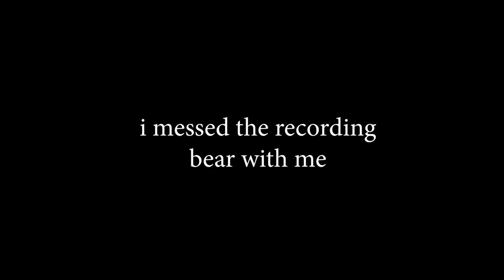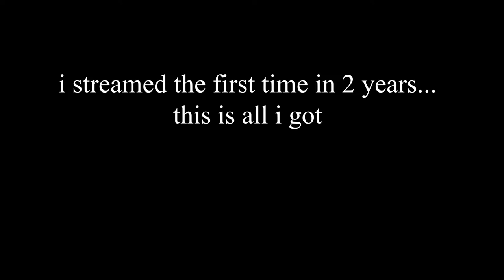this game destroys my brain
So this is gonna be the last video for a while, got a guidelines strike for no apparent reason on an almost 5 year old video so I will be on Twitch for some time, I have no set schedule I will try to stream when I can.